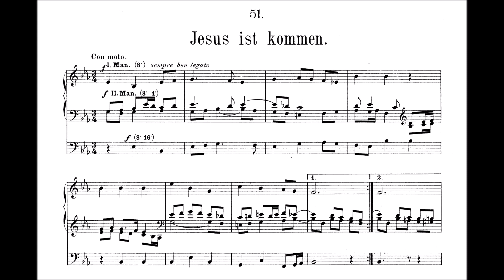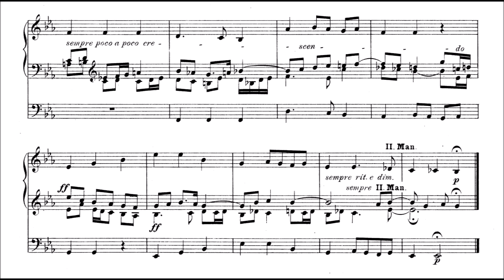Reger: "Jesus ist kommen" op. 67 Nr. 51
Max Reger (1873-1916): „Jesus ist kommen“ op. 67 Nr. 51